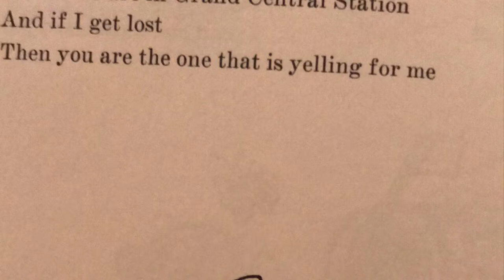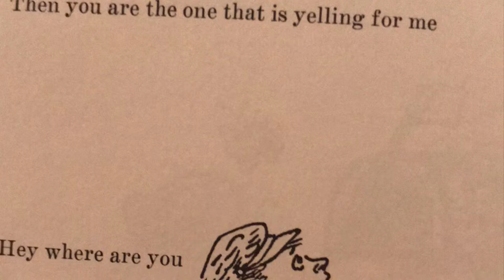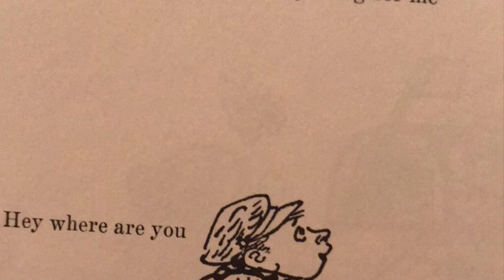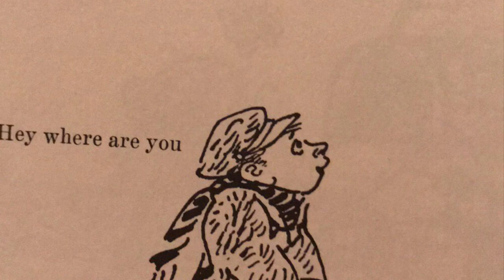MUCH LIKE ME (MARINA TSVETAEVA)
MARINA TSVETAEVA much like me